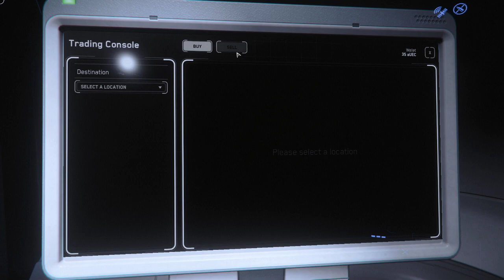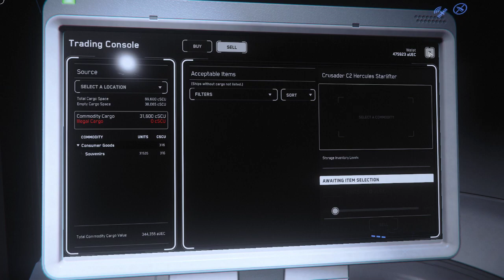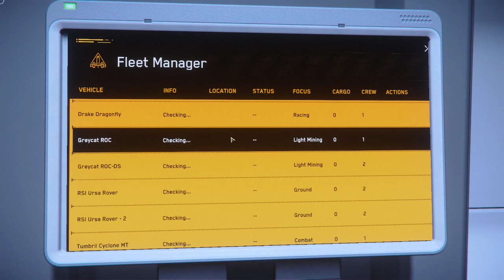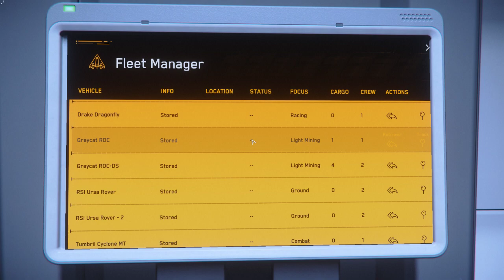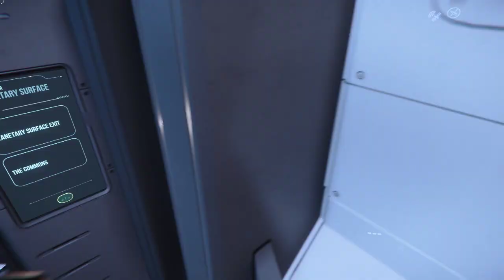Star Citizen Lets Explore Episode 4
Finally get to sell our cargo. Short Episode due to Spaceport not loading in.